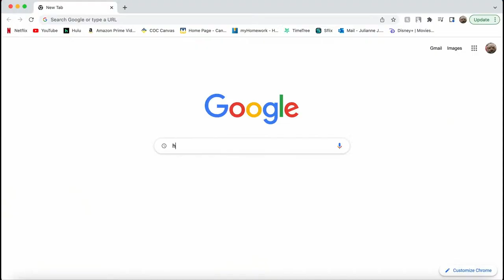September 30th, 2022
Hosts: Sophia O'Hara and Effie Gross
Segments: Baking without a Recipe